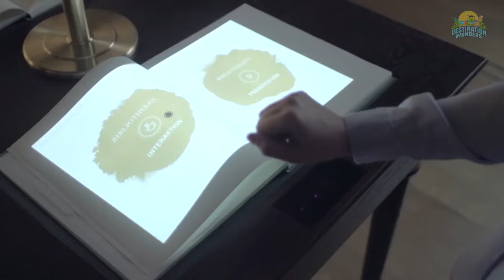Most Beautiful Places You Must Visit in POLAND | Poland Travel Video 2024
MOST AMAZING PLACES TO VISIT IN POLAND in 2024
Let's explore Poland  in this Travel Video. We will show you most amazing places to visit in Poland in 2023. Poland is a country filled with beautiful lakes, picturesque villages and incredible history. In this video, we're going to share with you Poland travel itinerary, which is packed with the most incredible places to visit in Poland.
From stunning lakeside villages to amazing historical sites, this Poland travel itinerary is sure to captivate your senses. If you're planning a vacation to Poland in the next few years, be sure to check out this list of the 2023 most incredible places to visit in Poland!

00:00 Introduction
00:34 Tatra Mountain, Poland
01:35 Bieszczady Mountains, Poland
02:31 Warsaw, Poland
04:13 Ojcow, Poland
05:07 Wroclaw, Poland
06:21 Gdans, Poland
07:17 Tourun Poland
08:23 Isle of Usedom, Poland
09:12 Bialowieza Forest Reserve, Poland